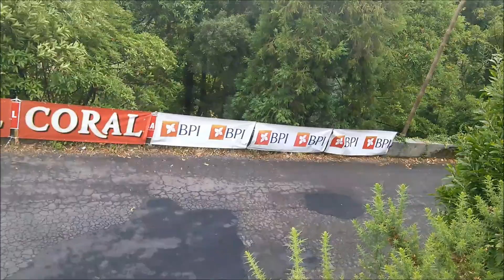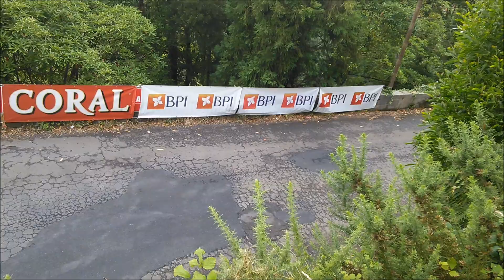RALI VINHO MADEIRA 2015 Campo de Golf 1